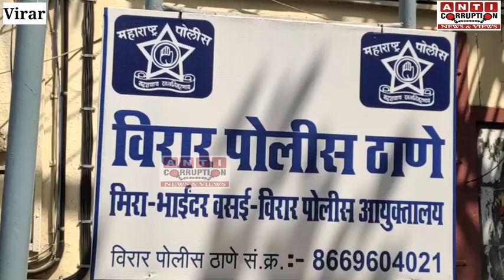Virar Crime News Update | गहने चुराने वाला शातिर कुख्यात चोर गिरफ्तार,लाखों का माल जप्त | Virar Live